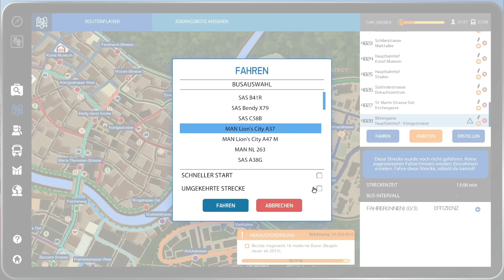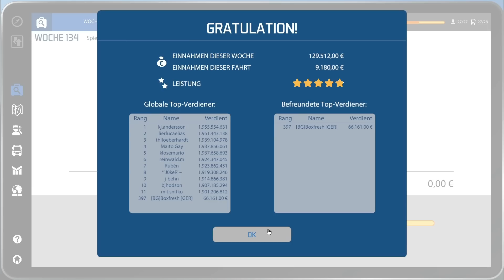Bus-Simulator 16 #125 | Feedback & Streckenvorschläge | Let's Play [HD]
★Spielinformationen★

Titel: Bus-Simulator 16
Genre: Simulation
Entwickler: stillalive studios
Publisher: astragon Entertainment GmbH
Veröffentlichung: 2. März 2016

★Public Relations★

• Weiterempfehlen!